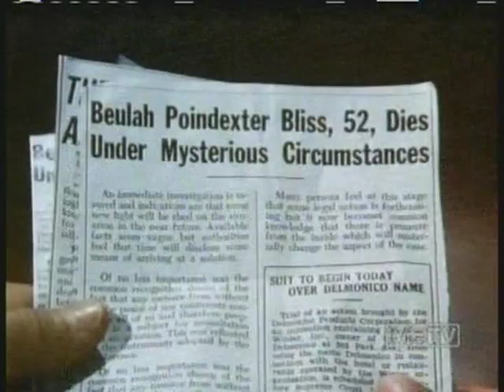another karate chop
I found the information I needed, plus gave a karate chop on the way out